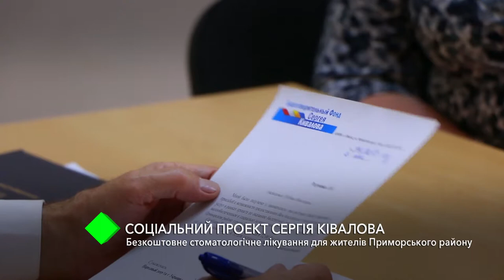Социальный проект Сергея Кивалова: бесплатное стоматлечение для жителей Приморского района